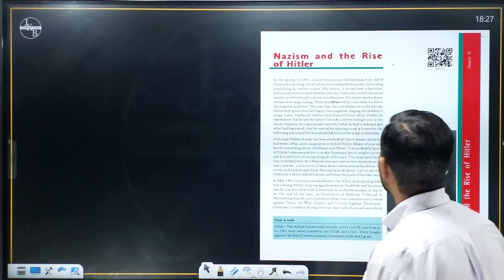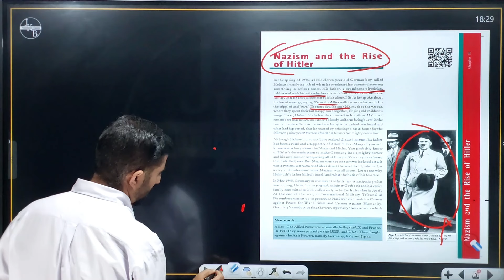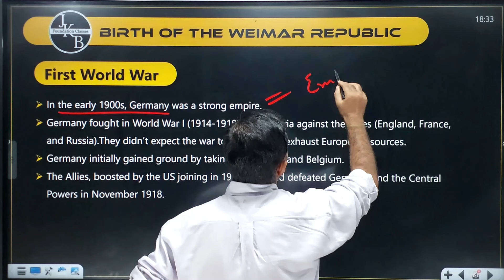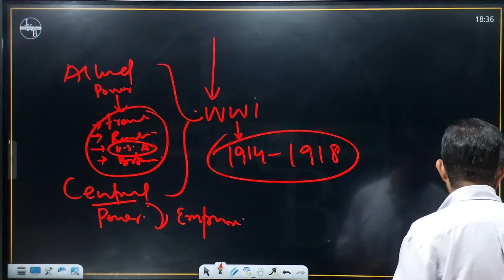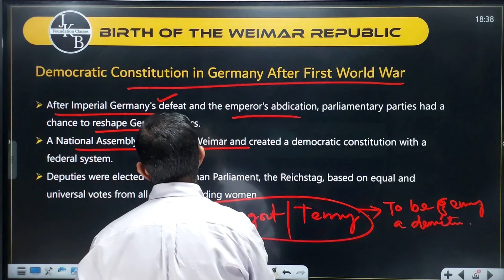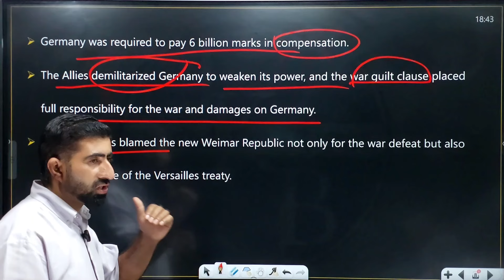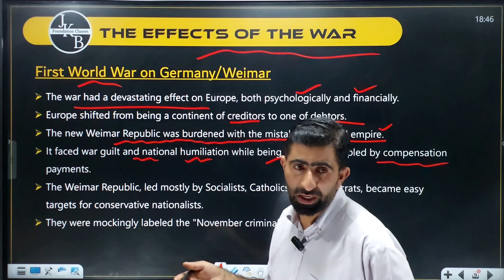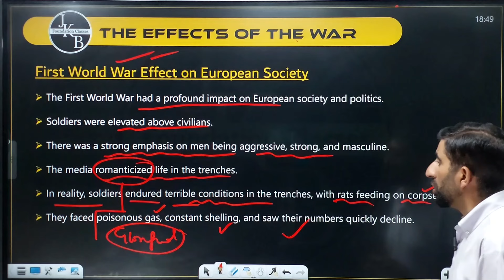Nazism and the Rise of Hitler - Class 9th History | Lecture 01 | Jkbose 2024-25| G.M.Sir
This Video contains Birth of the Weimar Republic, The Effects of the War, of class 9th History jkboe 2024